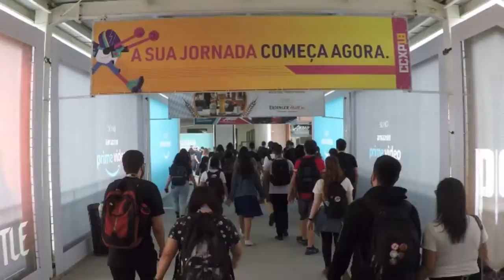CCXP 2018 | Conhecendo um Pouco do Evento!!!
CObertura da CCXP 2018 conheça um pouco do evento